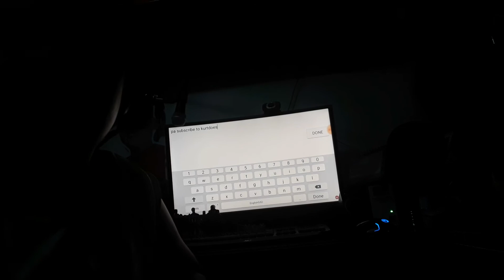Ibat Ibang Bagay Na Binibigay Tuwing Valentines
Merch:Soon...

Always Drink Your Milk!
Kurt Out Peace!

{After saying all these things, Jesus looked up to heaven and said, "Father,the hour has come. Glorify your son so he can give glory back to you." - John: 17:1}.